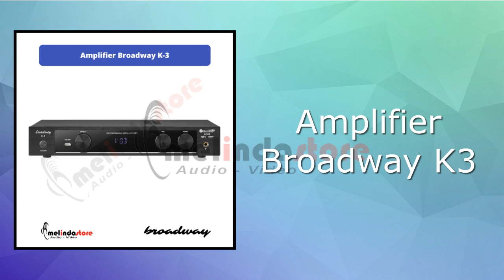Instalasi Soundbar 900 + Bass Module 700 dan Karaoke Speaker Bose DM6SE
Kamu juga bisa mengunjungi langsung outlet melindastore yang berada di :
1. MelindaStore Jakarta : Jl. Aup kel No.15, RT.6/RW.10, Ps. Minggu, Kec. Ps. Minggu, Kota Jakarta Selatan, Daerah Khusus Ibukota Jakarta 12520
2. MelindaStore Serpong : Jalan Kelapa Lilin Ruko Pasar Modern Blok F No. 1, Curug Sangereng, Kec. Serpong, Tangerang, Banten 15810
3. MelindaStore Bandung : Jalan Batu Nunggal Indah II Ruko Pasar Modern No RA-2, Mengger, Kec. Bandung Kidul, Kota Bandung, Jawa Barat 40267

we make it perfect with sound !